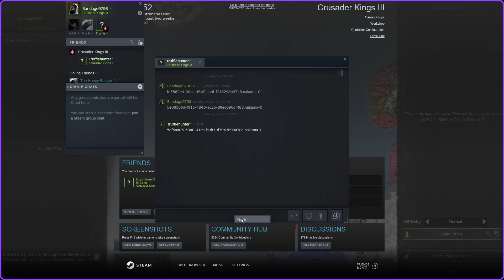Two Wombats Don't Know Nothing/ Crusader Kings 3 #1 Discount Barney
Custom Crusader Kings 3 game feat BazBantz